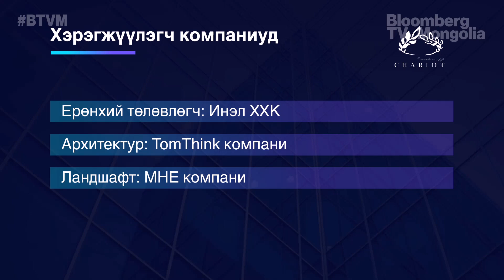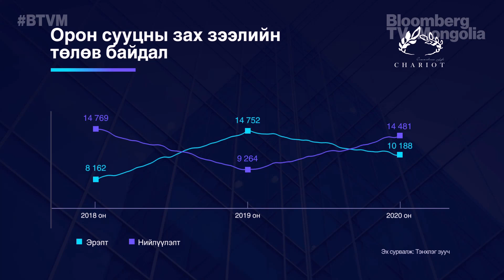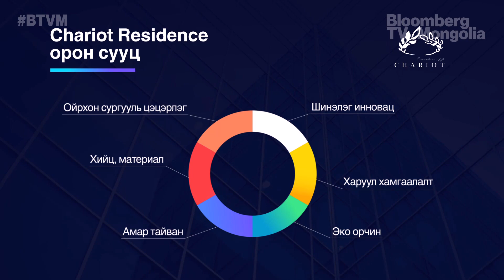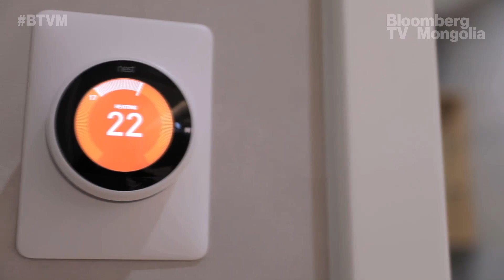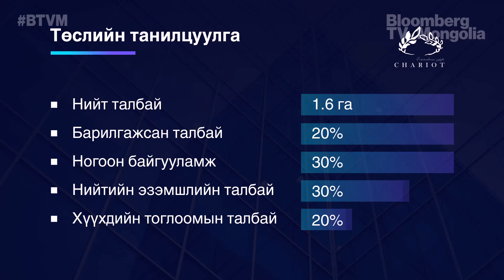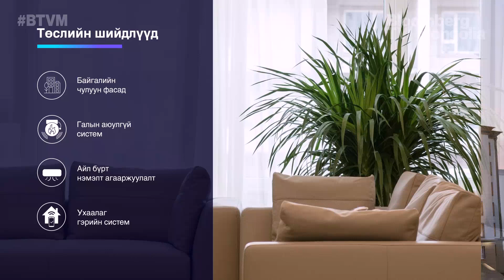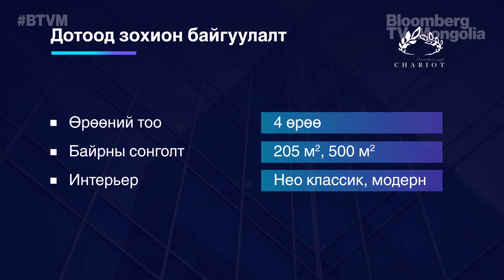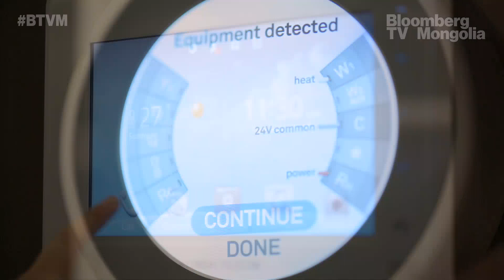"Chariot Residence" | Байршил (05x03)